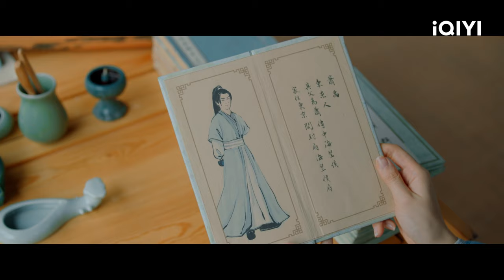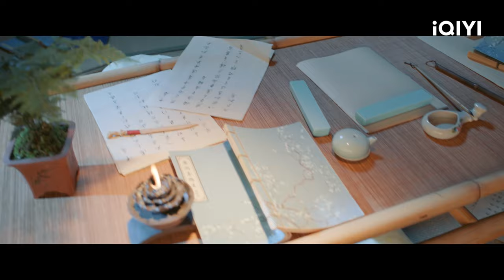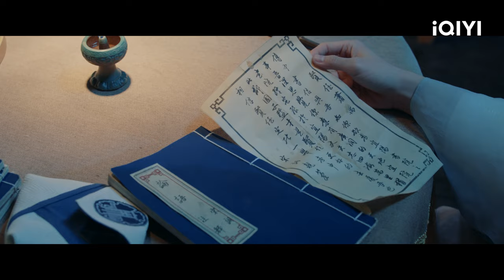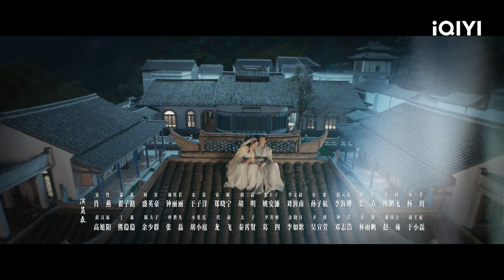💎【FULL】陌上人如玉 EP02：Xiao Yan and Zhai Zilu Have a Sweet Fight | Special Lady | iQIYI Romance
【Introduction】Special Lady is a period drama directed by Zhi Lei (Eternal Wave), starring Xiao Yan (My Roommate Is a Detective), Zhai Zilu (The Oath of Love), Sheng Yinghao (The Romance of Tiger and Rose), and Zhong Lili (A Little Reunion). This drama is adapted from the novel "Ancient Freshness" by Yu Jing Peng Xiang, which mainly tells the hilarious and sweet story of Song Zhu, the third lady of the Song family, who rebels against arranged marriage and pursues true love, and Xiao Yu, the young master who hides his identity and ish here to study, who come to grow up together and their relationship budded from hate to love over time. The Song family is a well-known scholar family, and all the children in the family are literary giants who became famous at a young age. Only the third daughter, Song Zhu (played by Xiao Yan), has not inherited a good thing from her parents, except for her good looks. However, the more this is the case, the less Song Zhu is interested in studying. She wants to get rid of her family's halo and spends her days thinking about how to marry herself off. Until she meets Xiao Yu (played by Zhai Zilu), the "apprentice." Xiao Yu's appearance completely disrupts the life plan she has set for herself. Xiao Yu is like a calamity for Song Zhu, wherever he is, there will be disaster for Song Zhu. However, the unconvinced Song Zhu was not willing to lose at the hands of Xiao Yu. The whole academy was in a state of turmoil for a while. Because of the appearance of these two people at the Yiyang academy, they began to have a competition and confrontation with each other. The life of the academy in that era was as full of fresh and interesting stories as the campus life nowadays. Song Zhu unites a group of her best friends and rises up to chase for her own happiness. The drama will be aired online on iQIYI international site (iq.com).

【Cast】Xiao Yan, Zhai Zilu, Sheng Yinghao, Zhong Lili